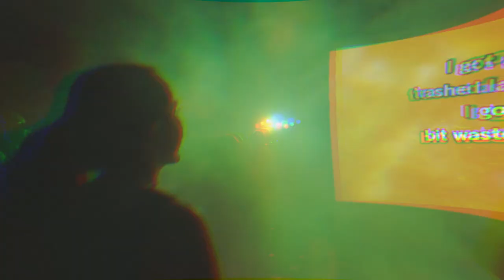Fazekas Gólyatábor 2021 Aftermovie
Vágta:
Hübler Henrik
Kiri Gyula

Média Team 2021:
Balogh Lili
Caballero-Séllei Kevin
Fülöp Adél Borbála
Gajdátsy Márk
Holtzer Magdus
Horváth András
Horváth Zsombor
Hübler Henrik
Kiri Gyula
Lovász Botond
Tamásy Gergely
Vizhányó Miklós